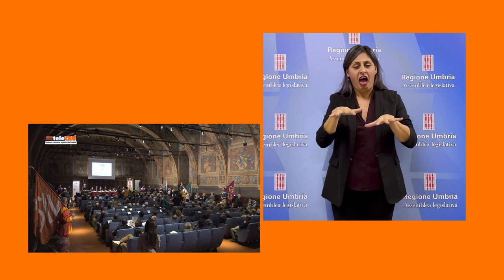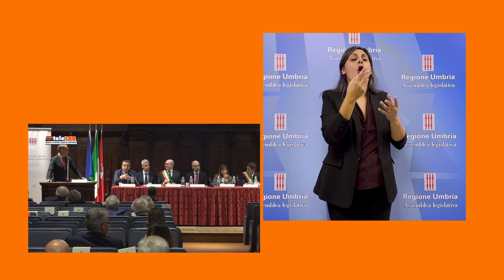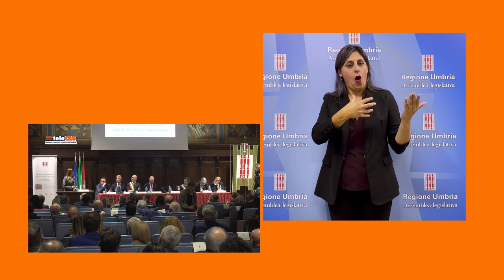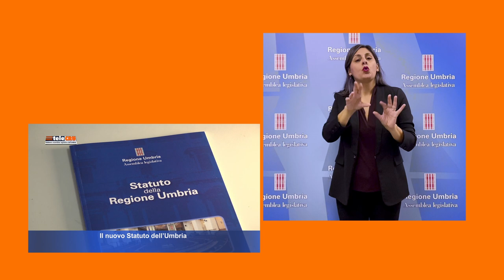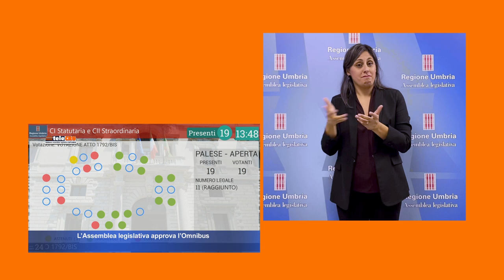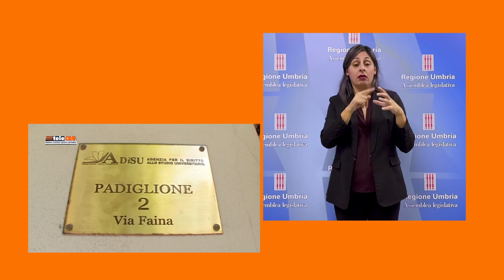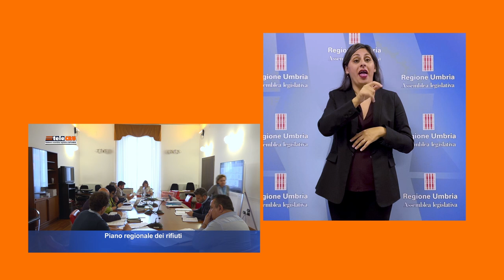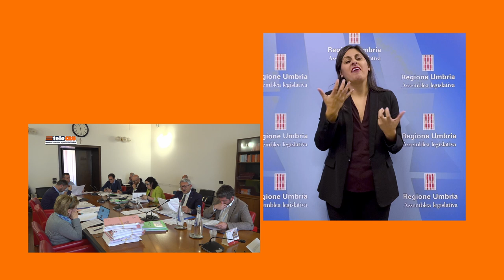TeleCRU numero 504 con LIS (Lingua dei segni)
I servizi di questa edizione: il 50ennale della legge regionale che ha istituito i Ceri come simbolo e stemma; il nuovo Statuto della Regione Umbria approvato in seconda lettura; l’Aula approva l’Omnibus; il piano rifiuti in Seconda commissione